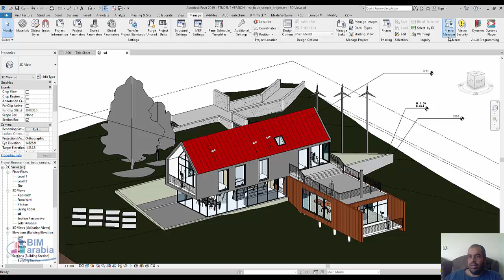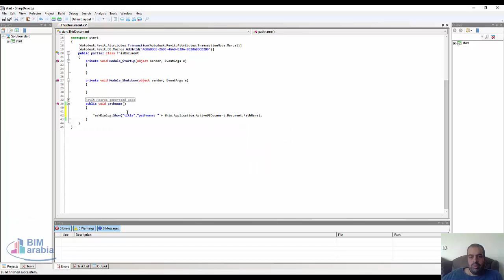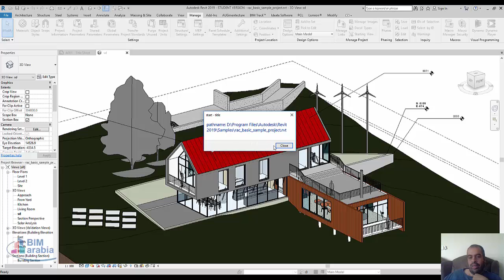revit برمجة معرفة مسار المف